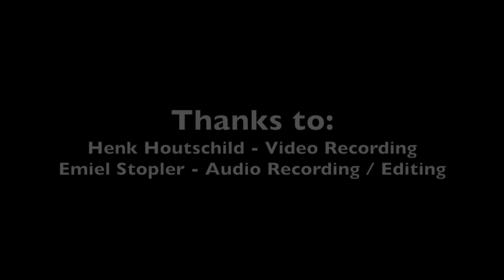My Vital Breath, by Frank Wallace, performed by the New American Mandolin Ensemble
A live performance by the New American Mandolin Ensemble of Frank Wallace's composition, "My Vital Breath." Recorded on June 6th, 2014 at the Doopsgezinde Kerk in Steenwijk, Netherlands. Video recording by Henk Houtschild, and audio recording and video editing by Emiel Stopler.